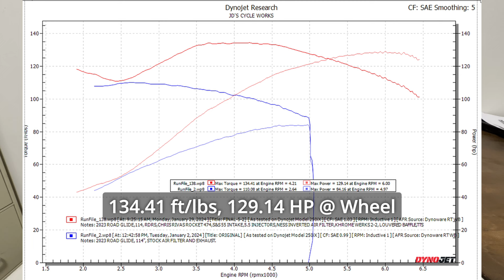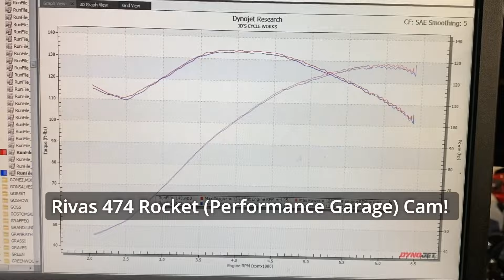Rivas Rocket 474 M8 Cam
Today Dyno-Dave looks at Chris Rivas' Rocket Performance Garage 474 Cam

JD's Cycle Works is located at 6146 Sullivan Trail, Nazareth PA, 18064.